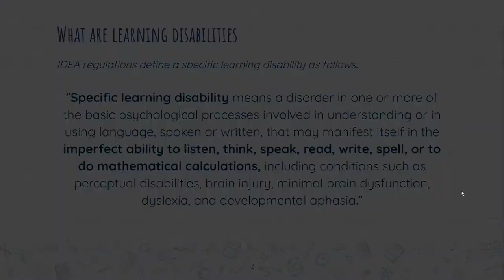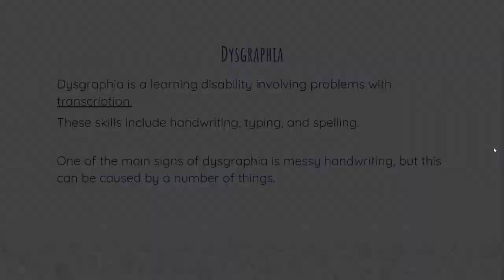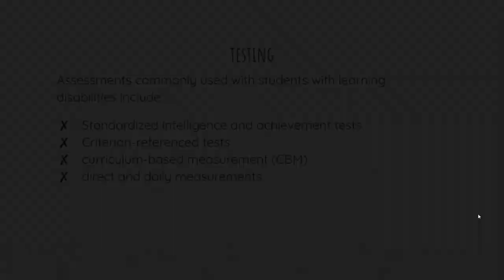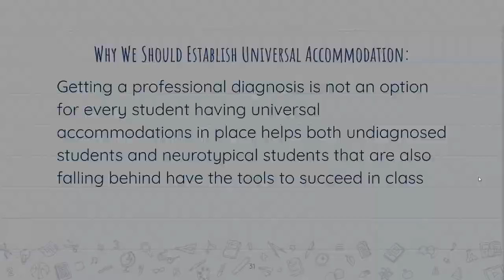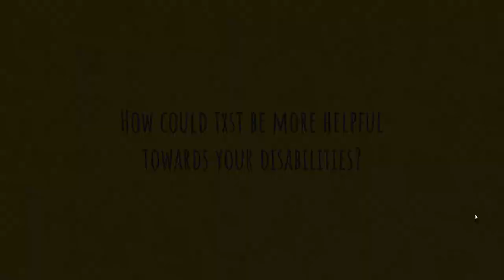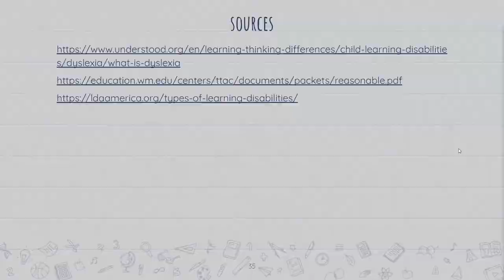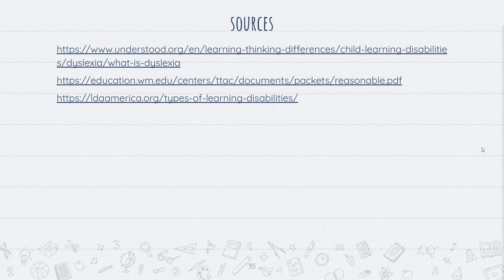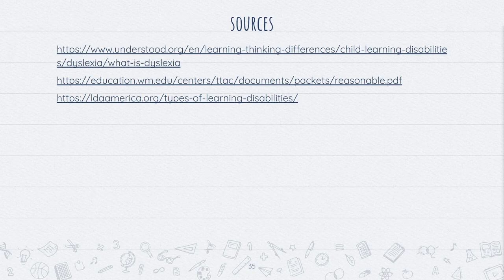Learning Disabilities and Accommodations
In this meeting, we discuss different types of learning disabilities and how to get accommodations at Texas State, and we hold a discussion at the end.

What Are Learning Disabilities? - 0:00
IDEA Protections - 2:00
Characteristics of Learning Disabilities - 3:50
Dyslexia - 5:11
Dyscalculia - 7:13
Dysgraphia - 8:05
Oral/Written Language Disorder - 10:03

Types of Accommodations - 11:06
Common TXST Accommodations - 13:20
How do you qualify? - 14:11
Testing for LD - 16:23

How to Get Accommodations - 16:50

Universal Accommodations - 19:30

Discussion
Helpful Accommodations - 21:23
Thoughts on Universal Accommodation - 25:30
How could Texas State be helpful toward Disabilities? - 33:13